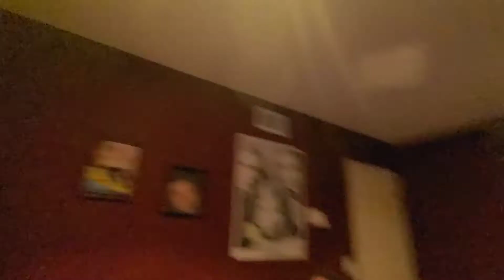First Impressions - Self awareness and calibration [How To Date Better - Daily Challenge 1 of 183]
Check Out David Vibe's Challenge Video!

Want to Learn How to Work with me as a coach?

[ B U Y]
▸ Duke's Book, Kick Fear in the D*ck is on Kindle and hardcopy

FILMED & EDITED BY Duke Delaet, Lendy Paiz and Dio Lopez

▸ editing | DaVinci Resolve, Kinemaster
▸ cameras | Sony PJ630, Insta360 Go, Sony ActionCam 4k,  Samsung Galaxy S20+

Hi there! I'm Duke - Traveler, Dating Coach, and Content Creator

I help men and women get over fears and navigate the pitfalls of talking to new potential partners so they can create the love lives they deserve!

Duke. is a blog & Youtube channel I started to share my journey as a dating coach/entrepreneur as I live outside the norms of traditional society and strive to create something different, in love, weath, and happiness.

Each social platform has its own content, I rarely repeat. Discover how deep the rabbit hole goes.

Some of my FAVORITE content creators on Youtube:
GaryVee
DavdVibe
TheAttractiveMan
RSDTyler
Social Q
Based Zeus